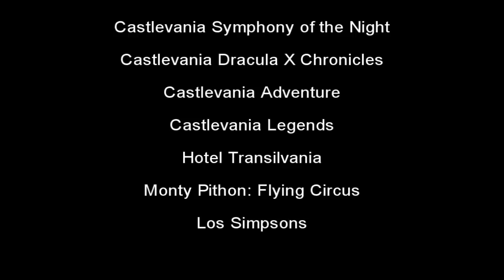Especial de Halloween 2017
Justo a tiempo para la noche de Halloween, os traemos un análisis especial de una serie apropiada para estas fechas: Castlevania de Netflix.